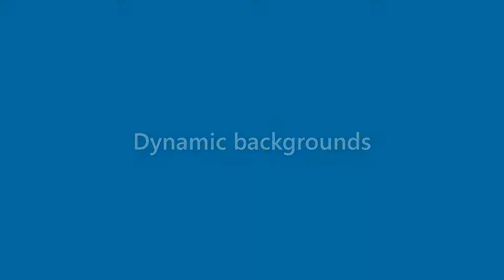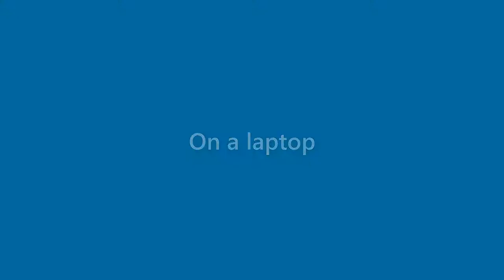Christian Rosales - appearance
Name Look - Christian Rosales - appearance. In this video we present "Christian Rosales" name look and feel in various scenarios.
This video will cover:
How does "Christian Rosales" look as a personal letterhead?
How does "Christian Rosales" look on a business card?
How does "Christian Rosales" look on a computer/laptop screen?
How does "Christian Rosales" look with different background colors?
How does "Christian Rosales" look with various fonts?